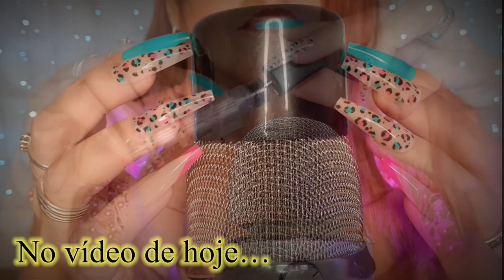ASMR: Derretendo seu Cérebro 🧠 Gatilhos para o sono😴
Vamos de ASMR: Derretendo seu Cérebro 🧠 Gatilhos para o sono😴
MIL acima, seu nome sussurrado no inicio dos videos do mês .
3 MIL: Escolhe gatilho
5 MIL: Vídeo exclusivo
👇Enviar Pix  👇 com seu nome e gatilho ou vídeo escolhido👇
Temos um Canal de Vlogs, te espero lá:
Click aqui 👉 @Família ASMR

Vem me dá um oi no Insta:
👉 @ ASMRPAULAFRANSSINETTE

Vídeos que vocês vão amar!

Não esquece de deixar o seu comentário e like, essa a forma carinhosa de vocês apoiarem meu trabalho.
AMO VOCÊS!💗💗💗